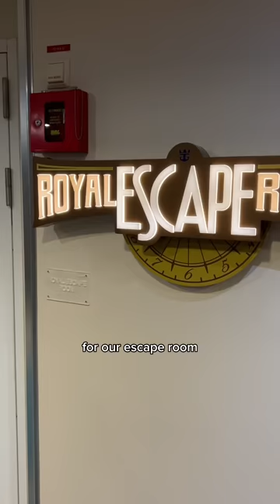My BF Cooks All My Meals! + What I Ate In NYC & on a Cruise Ship! - KarissaEats Compilation Vol. 27